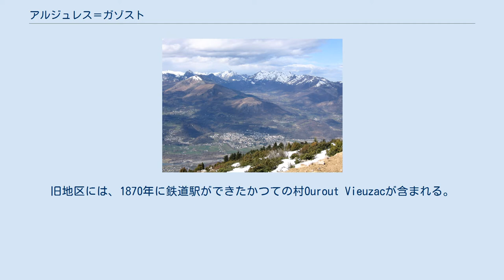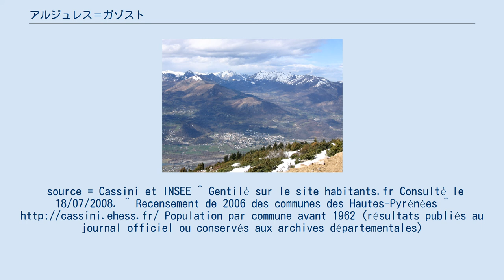アルジュレス＝ガゾスト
オート＝ピレネー県のコミューン
アルジュレス＝ガゾスト （フランス語:Argelès-Gazost、オック語:Argelèrs de Gasòst）は、フランス、オクシタニー地域圏、オート＝ピレネー県のコミューン。
 ピレネー山脈の中にあり、コミューン内でポー川とアジュール川が合流する。
またコミューンにおいて、ルルドとガヴァルニーをつなぐ国道21号線（fr）が通過する。
21号線は、ピレネーザトランティック県からスーロル峠およびオービスク峠の往来を可能にしている。
鉄道路線があるが、2つのバス路線がルルドや周辺コミューンへの往来を担っている。
 現在はラヴダン地方の主要な交差地点となっている、河川の合流地点を見下ろす高台の上にアルジュレス＝ガゾストの旧地区が築かれた。
旧地区には、1870年に鉄道駅ができたかつての村Ourout Vieuzacが含まれる。
19世紀末のアルジュレスは繁栄の時代であった。
この時期にカジノや20エーカーの英国式庭園、スパがつくられた。
 第一次世界大戦後にこの黄金期は終焉した。
現在は、呼吸器官系統の患者が療養のためやってくる土地となっている。
source = Cassini et INSEE ^ Gentilé sur le site habitants.fr Consulté le 18/07/2008. ^ Recensement de 2006 des communes des Hautes-Pyrénées ^ Population par commune avant 1962 (résultats publiés au journal officiel ou conservés aux archives départementales)